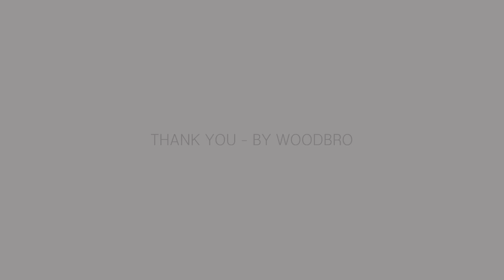[목공]월넛원목거울제작영상/Making film Walnut mirror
우드브로가구공방
부산 원목 가구 제작 공방입니다
월넛 원목 거울 제작영상입니다

수종 : 월넛(walnut)
size : 950*600 두께80(단위mm)

making walnut mirror

woodworking/handcraft furniture